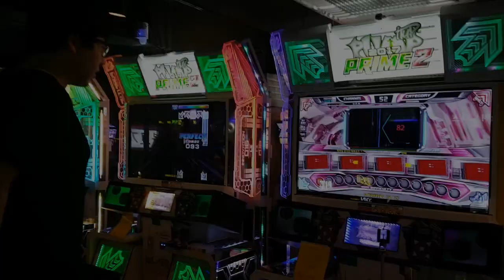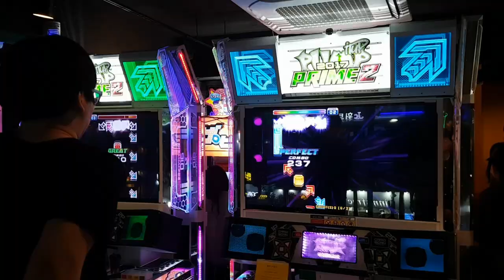파이널 오디션 에피소드 1 S21 필드 테스트 FAEP 1 UCS by ProfKim | Pump It Up Prime 2 UCS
필드 테스트 1 ProfKim(지식테이너 김승훈)
필드 테스트 2 GRAST

스텝 제작자 ProfKim(지식테이너 김승훈)